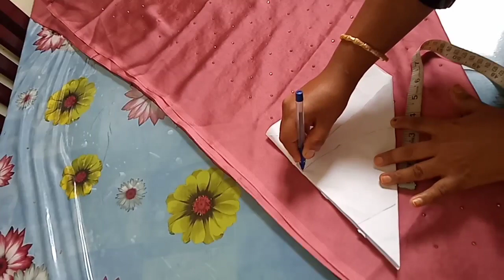umbrella cut gown stitching with potli button |potly button| എളുപ്പത്തിൽ പൊട്ലി ബട്ടൺ നെക്ക് ചെയ്യാം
# nothermocolballs
yazpassions by Ramshi

potli button വെച്ച് മനോഹരമായ  partywear gown .ഇഷ്ടപ്പെട്ടാൽ ലൈക്ക് ചെയ്യണേ, ഫ്രണ്ട്‌സ്.